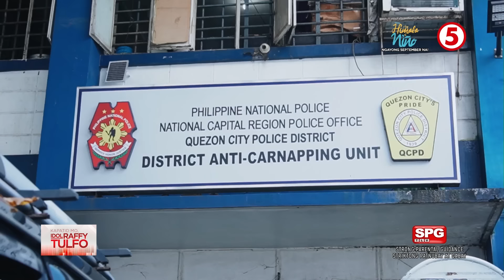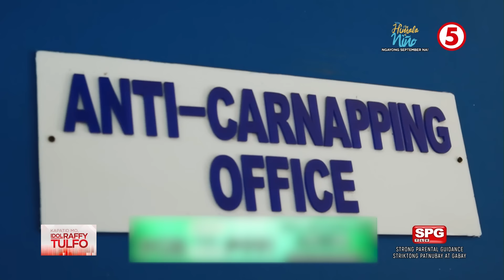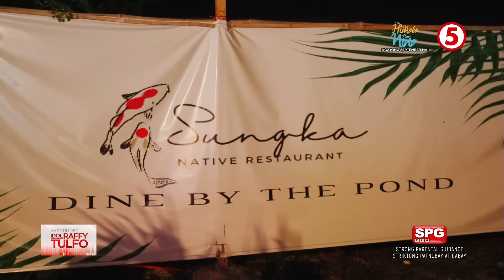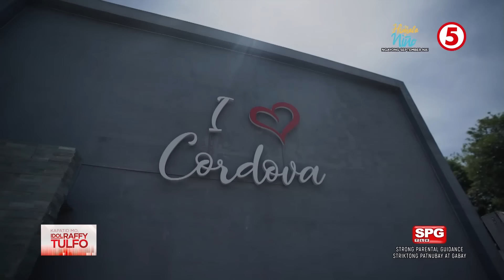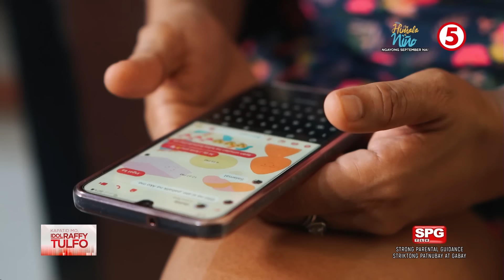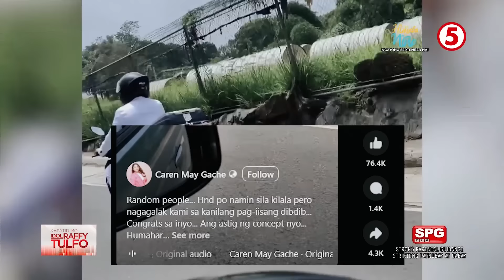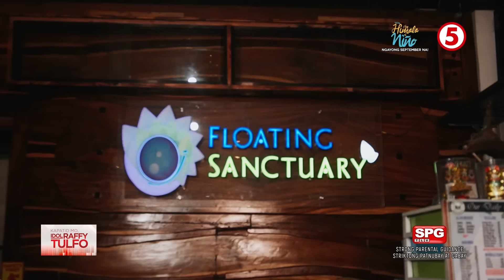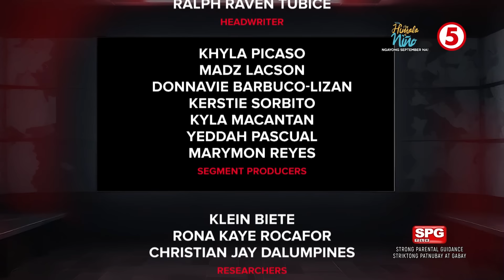Kapatid Mo, Idol Raffy Tulfo Episode 18 | September 08, 2024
Isang rider, naisahan ng isang nagkukunwaring pasahero! Motor na hindi pa niya tapos bayaran, tinangay sa Ortigas. Kilalanin din ang mga tampok na putahe sa probinsya ng Cebu, kung saan makikita ang mga tradisyonal at modernong mga kainan na dinadayo ng masa! At silipin din natin ang nag-viral na bride and groom, na parehong nagmotor papunta sa kanilang kasal sa Bulacan!

"Kapatid Mo, Idol Raffy Tulfo" utilizes an engaging magazine format, blending real-life footage with documentary-style treatments to portray each story mula sa mga dumulog sa kanya at sa mga isyung trending sa social media. It promises to evoke mixed emotions nang dahil sa mga kwentong ilalahad sa programa.